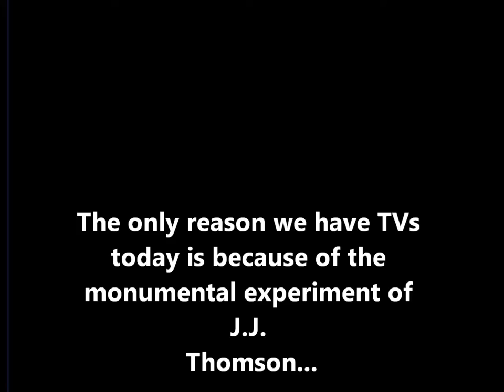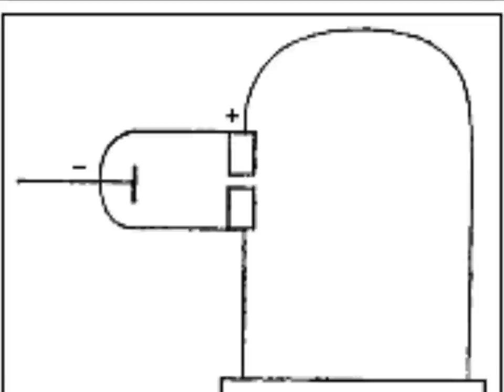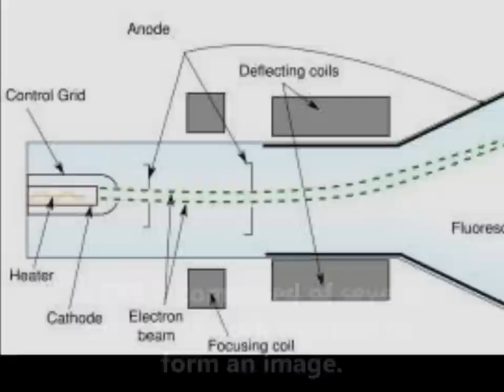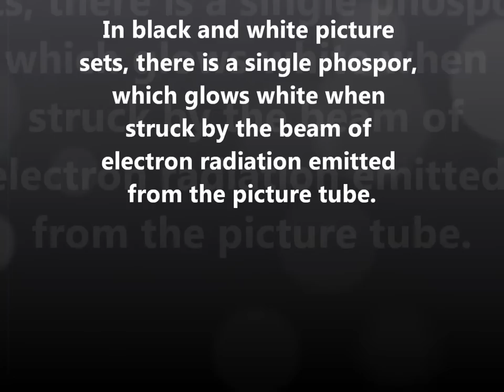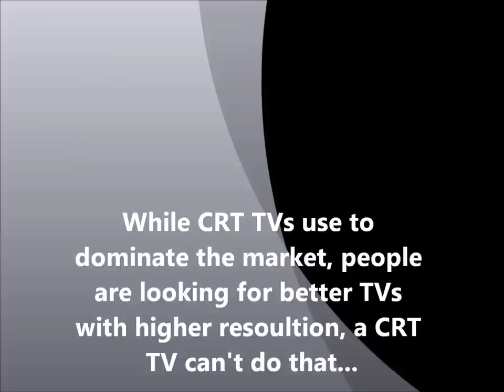CRT TVs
The mechanism of the TV and the person who paved the way for CRT TVs. (Extra Credit Assignment for Chemistry)
Songs: Thunder Bay and Thank You by Hudson Mohawke